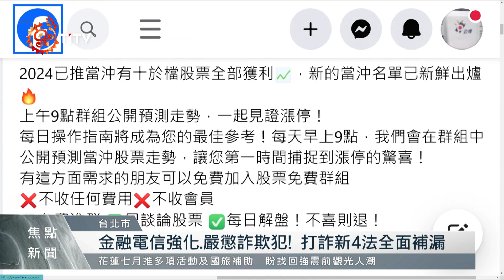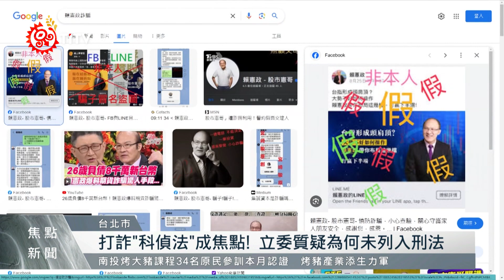立院審理「打詐四法」 劉世芳：四法連動才能有效防詐｜每日熱點新聞｜原住民族電視台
行政院長卓榮泰 上任就宣示，要進行「 五打七安」，行政院擬定的「打詐四法」正在立法院審議中；內政部長劉世芳表示，四個法要一起連動，才能有效遏止詐騙。